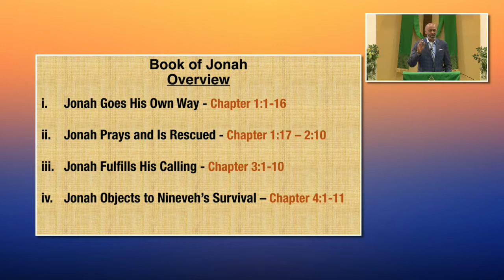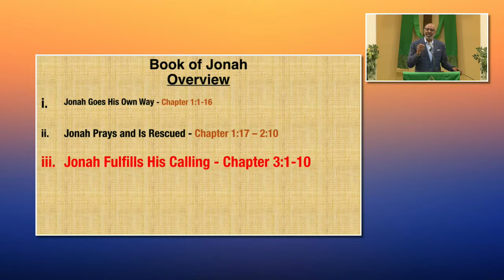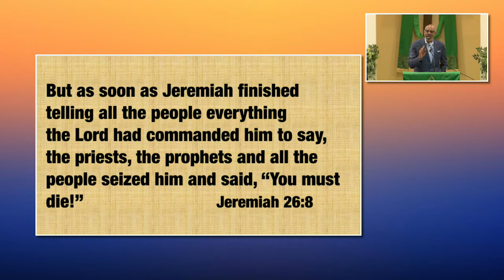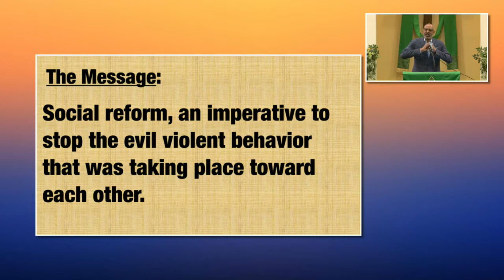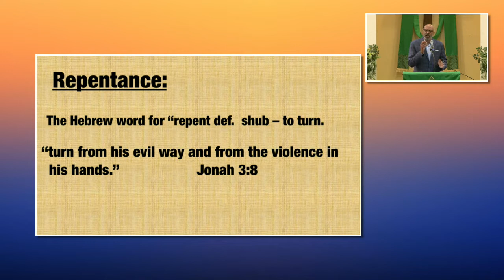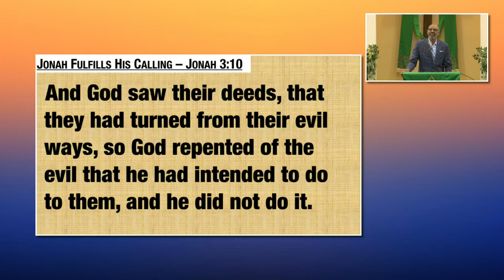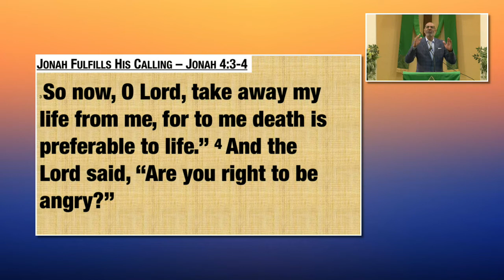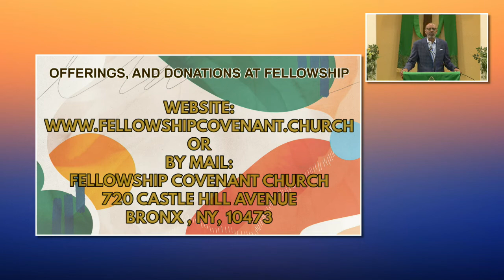Bible Study 6 23 21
Fellowship Covenant Church

Fellow Covenant Church does not own the rights to any of the music being played during the service